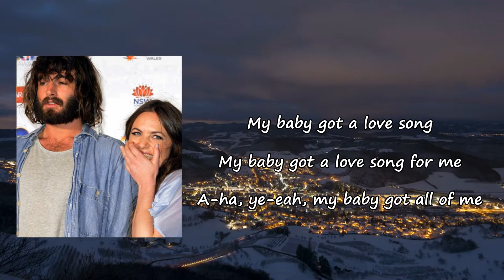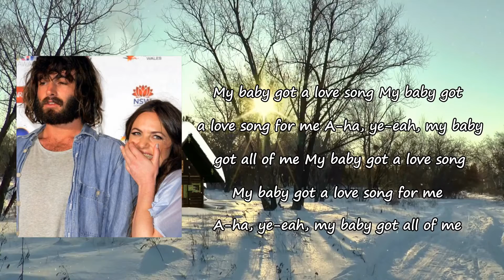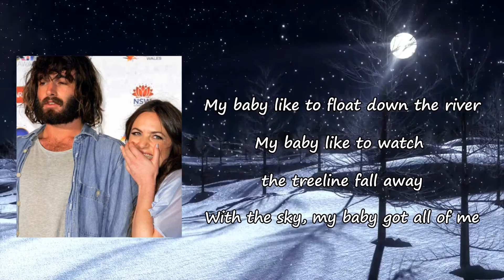Angus & Julia Stone - Love Song Lyrics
Songs: Love Song by Angus & Julia Stone
Album

Love Song Lyrics:

You can leave this place
You can leave this town and
Never look down
Fly on by on that fancy flying machine
Take me there, girl
Take me where I wanna go
To the place where we belong together

Hm, I see her across the room
She's dancing like the moon just
Tipped to the sky, she's shining bright
She takes my hand
She takes me where I wanna go

My baby like to float down the river
My baby like to watch the treeline fall away
With the sky, my baby got all of me
My baby like to take me dancin'
My baby like to drink all the wine
A-ha, ye-eah, my baby got all of me
All of me, all of me

Angus&Julia Stone
Life Is Strange
Love Song